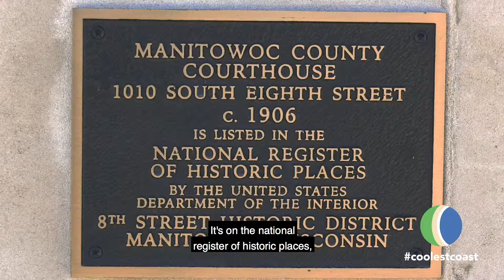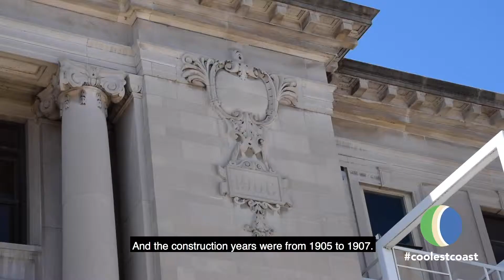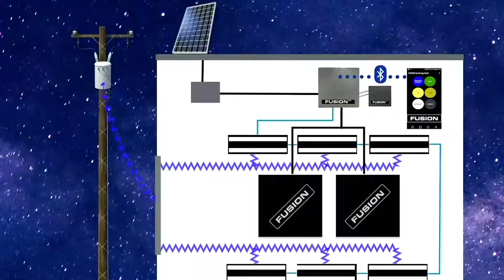Historic Manitowoc County Courthouse Art & Architecture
In this episode of coolestcoast Lifestyle, Kiel City Administrator Jamie Aulik leads us on a journey through the history of the Manitowoc County Courthouse with fascinating anecdotes that you may not have previously known. What an amazingly beautiful structure located at the heart of the Coolest Coast. Special thanks to Jamie Aulik for sharing his knowledge and good humor on this subject.